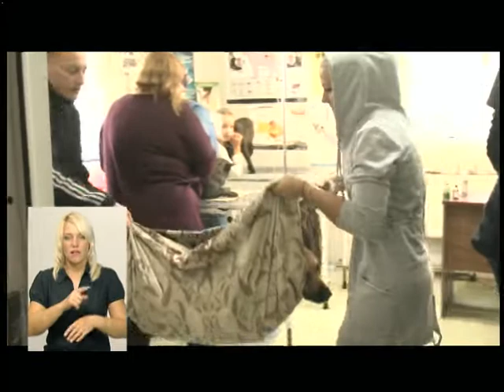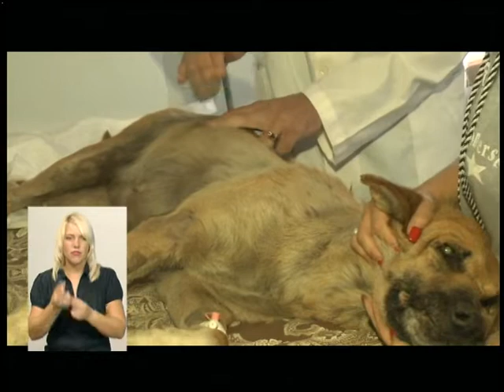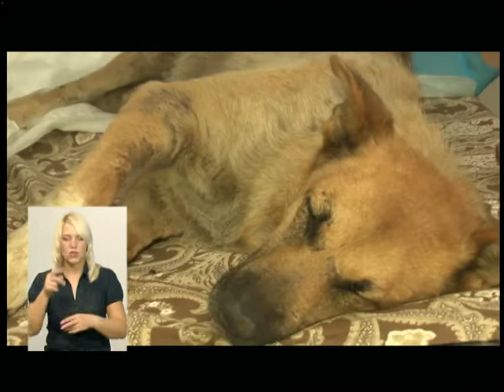28.08.2018. Новини. 19:00